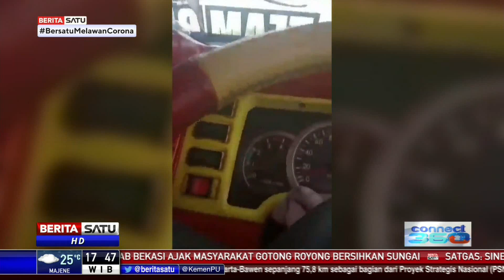Pelaku Pungli di Cipatujah Ditangkap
Tak tanggung-tanggung pelaku meminta Rp50 ribu untuk setiap truk yang lewat.